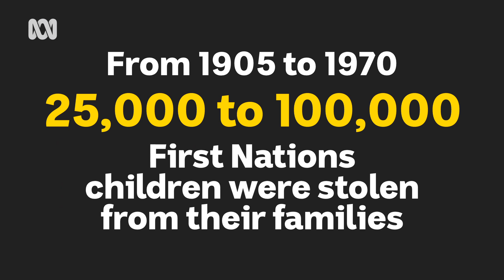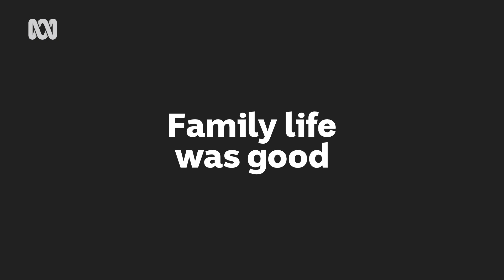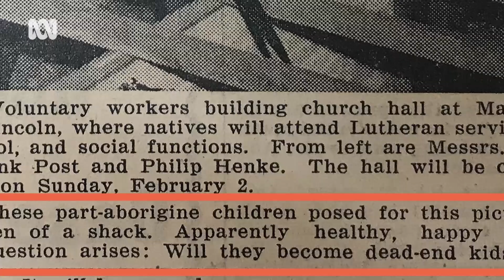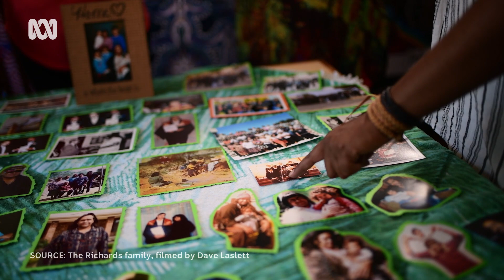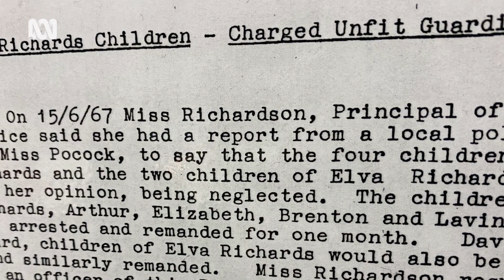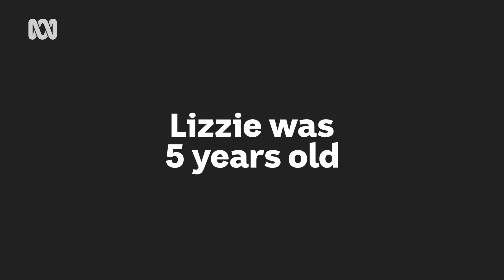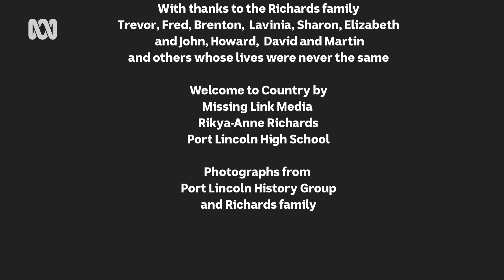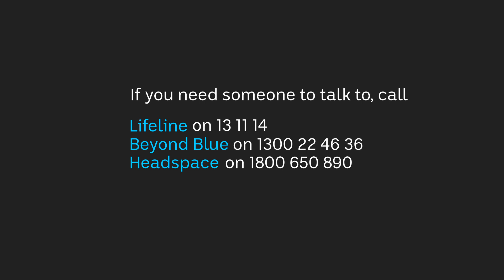Stolen Generations | One Family's Story part 1 | ABC Australia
This is the first time the Richards family siblings and cousins have heard what happened to each other when they were stolen from their families and taken by boat to Adelaide. Some have never talked about their painful experiences. The siblings and cousins are part of the Stolen Generation. They all returned home to Port Lincoln, on South Australia’s Eyre Peninsula, one by one as they reached adulthood, but their lives had changed forever. They struggled to reconnect after their family bonds were broken … the effects have rippled through the lives of their children and now their grandchildren. It is a harrowing story of a family torn apart and their steps to reconnect and celebrate their culture and past.